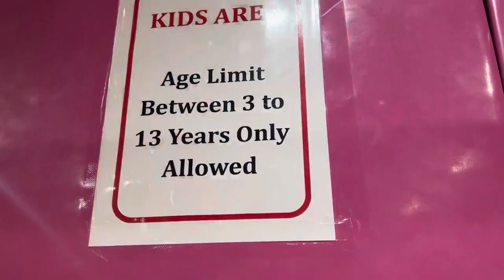sky jumper full enjoy😂🤝|| miss ritika || chandigarh 📍